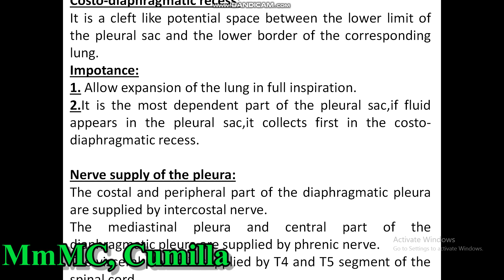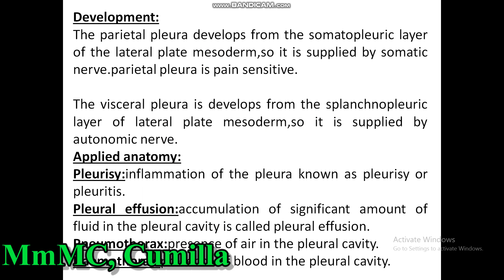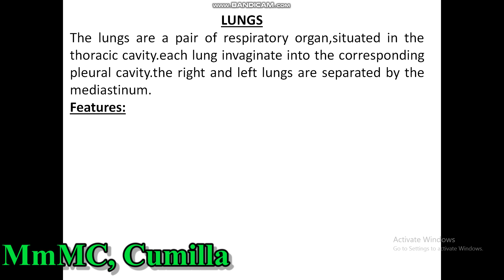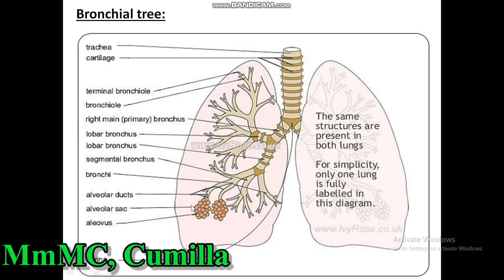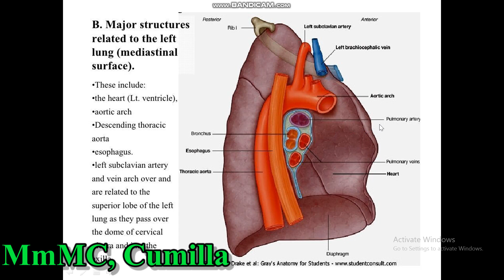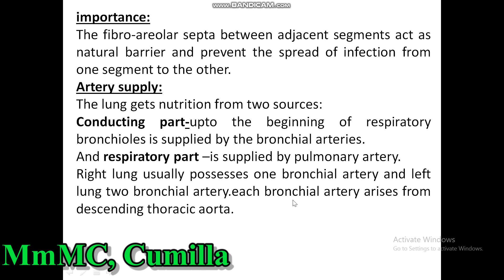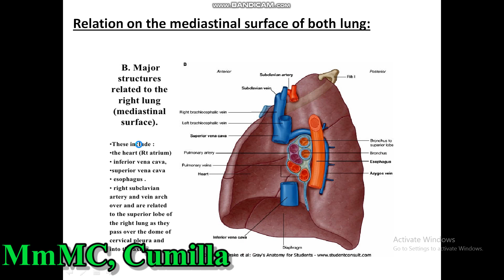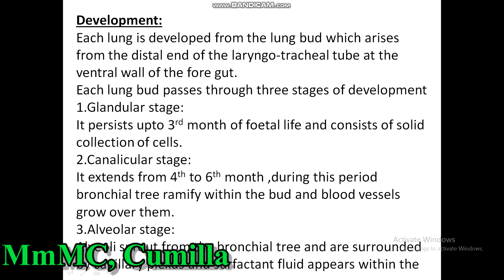Thorax Card for 1st Professional Examination/Dr Suchi Mam Part 2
Thorax card for 1st professional Examination/ Dr. Suchi mam
part 1